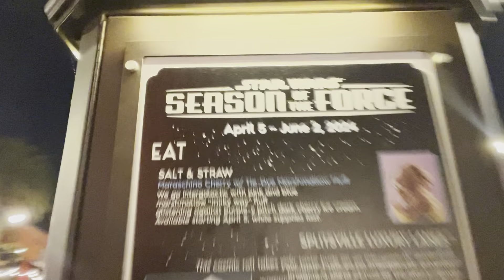Exciting news and walk through downtown Disney at night